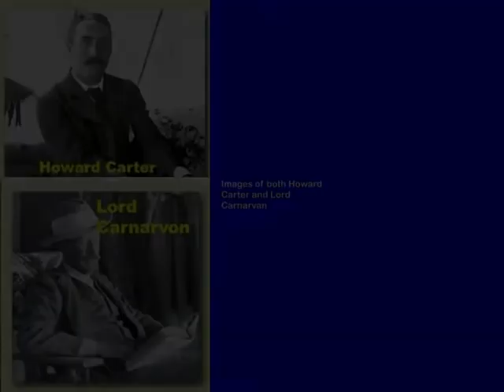The Discovery of Tutunkhamun's Tomb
By Ryan and Bobby